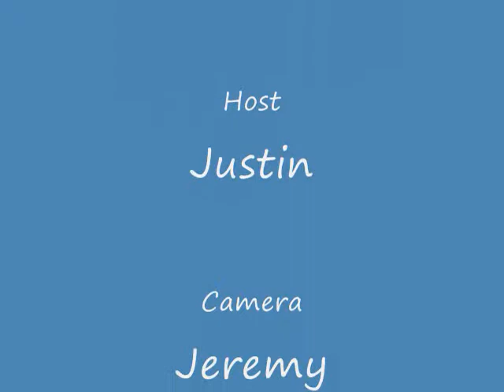Does it Nuke Ipod Shuffle